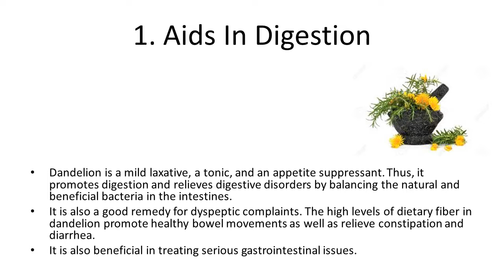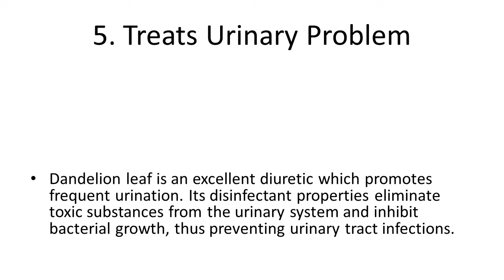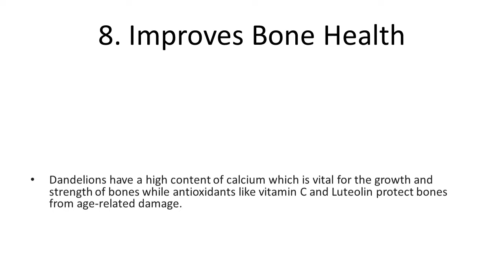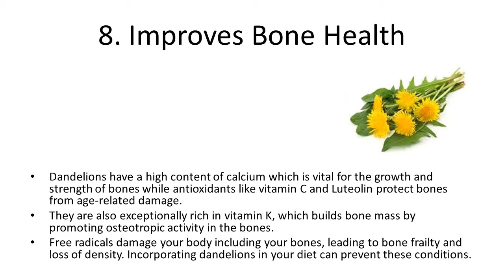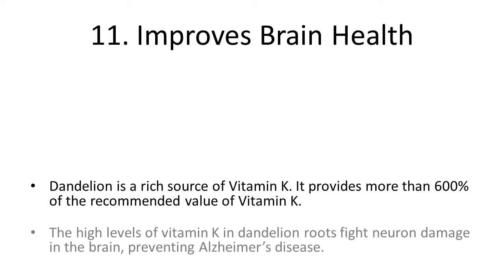Top 10 Health Benefits and Advantages of Eating Dandelion Herb